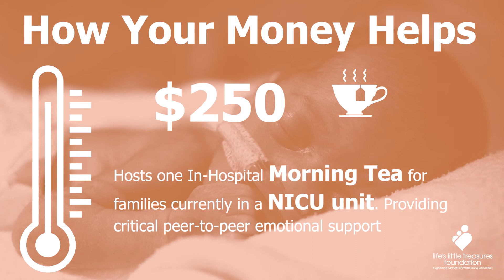Life's Little Treasures Foundation - How your donation helps us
The Life's Little Treasures Foundation is Australia's leading charity dedicated to providing support, friendship and information, specifically tailored for families of children born premature or sick.

The Foundation's services are available in the hospital (neonatal and special care units) and in the community when families come home.

It  was founded in 2005 by parents, all of whom had a sick or premature baby.  They realised how important it was for families to have access to information and a community they could identify with and feel apart of. Someone who understood the challenges that they faced.

Having a child that is sick or premature can be a very traumatic rollercoaster ride and the Foundation strives to give families the support and assistance they need.

The Facts Are:
Premature birth is the number one killer of newborns.
Over 45,000 babies are admitted into neonatal intensive and special care units every year in Australia.
This is over 14.5% of all babies born and translates to over 115 admissions every day.
1300 of these babies weigh under 1000grams -- less than a bag of sugar.

Foundation's Mission
To ensure that no family endures the traumatic and life changing experience of having a premature or sick baby without easy access to critical information and community support to help them through their journey

Currently the Foundation supports families and their babies through:

Informative website and PDF information sheets
iPhone app which provides critical medical information for NICU and SCN
iPhone app which helps parents track their premature baby's development
Free hospital survival folder for parents
Electronic home survival guides & e-newsletters
Education based information seminars
Community support groups
24 hour support line 1300 MYPREMMIE
Parent support network
Online community through Facebook/Twitter
Family social activities/events (incl annual National Charity Fun Run /Walk -"Walk for Prems")
Financial "Giving Programs", assisting families both in hospital and at home, throughout Australia
Access and encouragement for family involvement in relevant research

The Life's Little Treasures Foundation believes that providing information and education to parents & professionals is key to providing best outcomes for premature and sick babies and most importantly enables families to become their child's advocate.